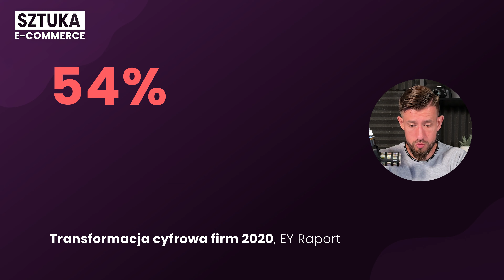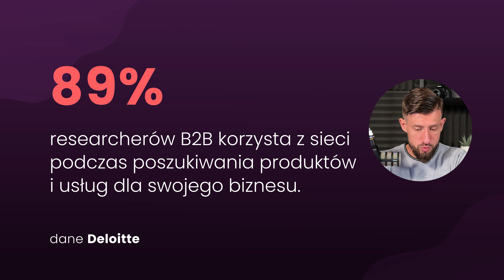Producent w e-Commerce - dlaczego warto i garść wskazówek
Czy opłaca się producentom sprzedawać w sieci? Jest przynajmniej kilka powodów, które przemawiają za tym, że tak. Co nie oznacza, że każdy producent zarobi na e-Commerce miliony. Do cyfryzacji modelu sprzedaży trzeba podejść z głową. Strategia “na hurra” raczej ma tutaj nikłe szanse na sukces.

W tym odcinku Sztuki E-Commerce omówiłem 4 powody, dla których warto jako producent wejść w e-handel. Dorzuciłem też kilka wskazówek, jak do tego procesu cyfryzacji podejść, żeby na końcu liczyć zyski, a nie straty.

👋 Jeśli potrzebujesz mojej pomocy lub chcesz się ze mną skontaktować, znajdziesz mnie tutaj: